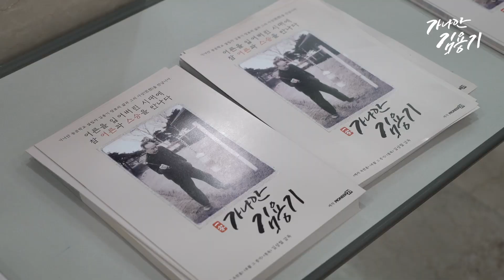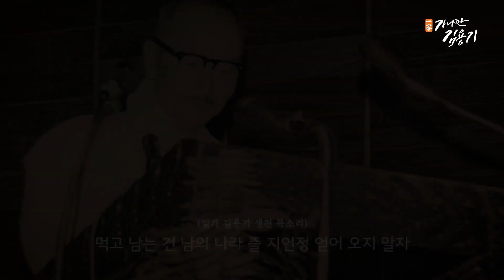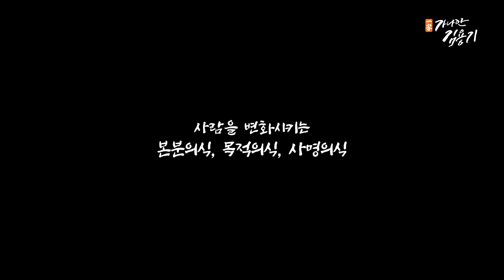[극동방송 시사회] 가나안 김용기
2022년 5월 6일 서울극동방송에서 있었던 영화 (가나안김용기)시사회 모습입니다.